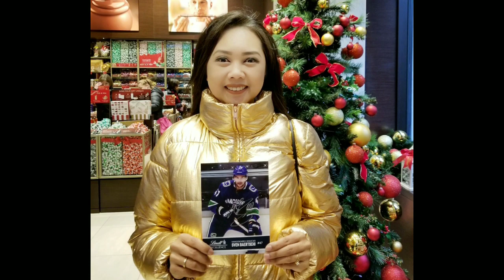Meet & Greet With Sven Baertschi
Meet & Greet With NHL Vancouver Canucks Player, Sven Baertschi at Lindt Chocolate Shop Vancouver on 25 November 2018.